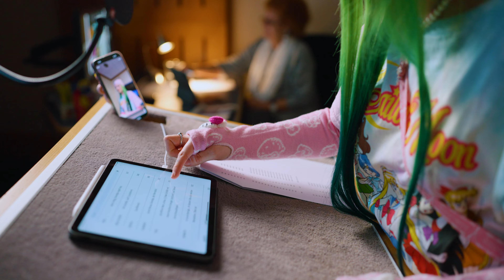Naomi Jon & Jay Samuelz in Rick and Morty Staffel 7!! | Warner TV Comedy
„Rick und Morty - Wir sind zurück, Baby!“ – und zwar auf Deutsch: Ab 15. Januar zeigen wir auf Warner TV Comedy die deutschsprachige Fassung der neuen Staffel von „Rick and Morty“ immer montags ab 22:15 Uhr in Doppelfolgen im [adult swim]-Block als TV-Premiere.
Und Rick und Morty haben da noch 2 Superstars im Schlepptau:
Ihr könnt in Staffel 7 eure Lieblings-YouTuber Naomi Jon und Jay Samuelz in ihren ersten Synchronrollen hören!
In der siebten Episode „Wet Kuat Amortican Summer“ am Montag, 5. Februar 2024, um 22:15 : Jay Samuelz wird als Summers kurzfristiger Love Interest Jimmy Haddicker zu hören sein, Naomi Jon spricht die Mutantin Jasmine, die mit Summer einen wilden Abend im Kuato-Club verbringt.

Also auf was wartet ihr noch? Einschalten: Rick and Morty Staffel 7 AUF DEUTSCH - ab 15. Januar um 22:15 Uhr auf Warner TV Comedy